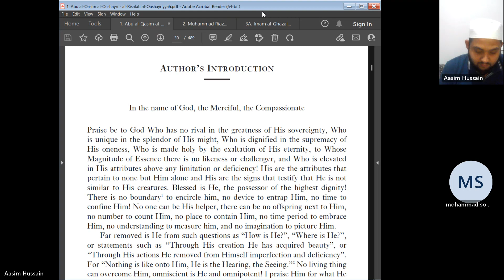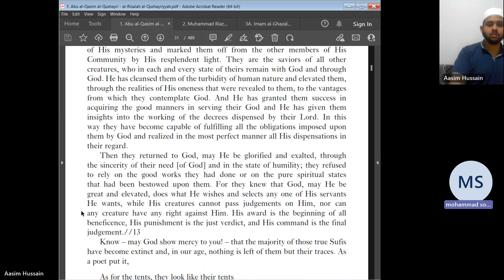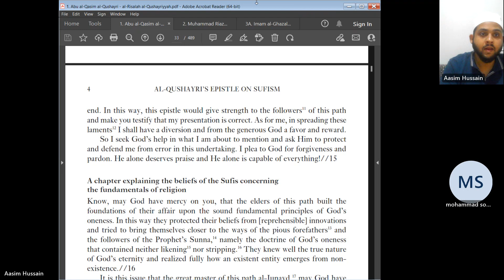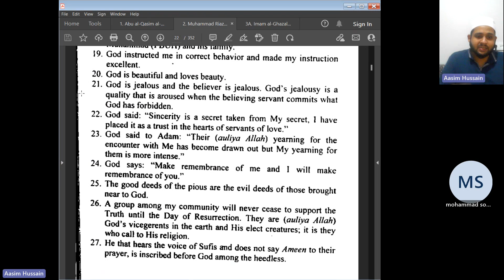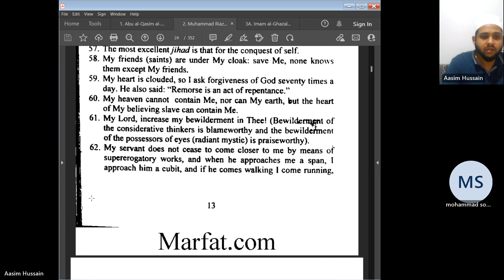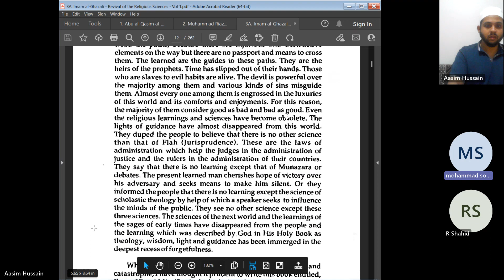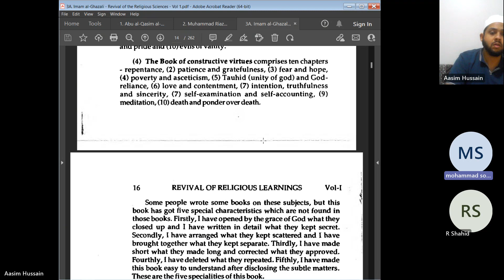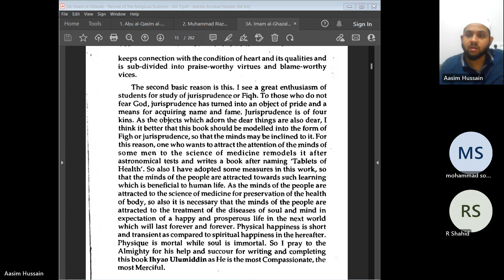Iqra' Book Readings - Session 1 - Purification of the Soul